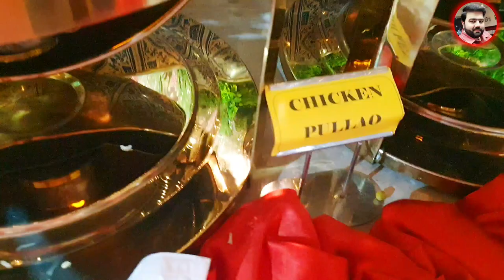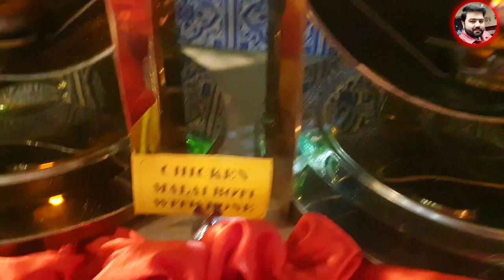Iftar Buffet At Multan Marquee | Pakistan Street Food Iftar Vlog| Ramadan Special |Best Iftar Buffet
Pakistan Iftar Street Food|Multan Marquee Iftar Buffet |Most Expensive and Luxury Iftar Buffet Menu
Venue 1: Multan Marquee
Nasheman Colony, Chungi No 06. Main Bosan Road
Elevate your Aftar experience with our lavish buffet, featuring an exquisite selection of dishes crafted to honor the spirit of Ramadan.
Perfect Place For Making Your Events Elegant And Unforgettable. Book Your Events Such As Reception, Conferences, Ceremonies, Formal parties, Concerts etc.
24 Iftar Buffets, Deals & Platters in Multan: Your Guide to a Delicious Ramadan
Ramadan is a time for family, friends, and of course, delicious food! If you’re in Multan this Ramadan and looking to break your fast with a delightful spread, then iftar buffets are the way to go. From traditional favorites to unique offerings, Multan’s restaurants have something to tantalize every taste bud. Let’s dive into the world of iftar buffet in Multan and explore the best places to enjoy a satisfying and celebratory meal!

24 Best Iftar Buffet in Multan and Iftar Deals
Here is the list of 24 best iftar buffet in Multan along with iftar deals and iftar platters in Multan.

Restaurants in Multan Offering Price Per Person Contact Location
Shangrilla Garden and BBQ Iftar Buffet Rs 3350 + Tax (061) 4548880 Near High Court, Multan
Multan Cafe Stop Ramadan Special Thali (3Person),
Steaks, Iftar Offer

Rs 1550-/
Rs 1375-/

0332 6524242 Multan Cafe Stop MPS
Lal Haveli Iftar Buffet Rs 1399+Tax 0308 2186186 Qadir Pur Ran
Jhok Garden Iftar Buffet Rs 2199 +Tax 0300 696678 Bosan Road
Multan Cuisine Iftar cum Dinner Rs 3450 + Tax 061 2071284 Main Bosan Road
Chaye Khanna Iftar Buffet Rs 3495 + tax 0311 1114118 Gulgasht Colony
Shahjahan Grill Iftar Buffet Rs 2295 + Tax (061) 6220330 Gulgasht Colony
14th Street Pizza Co. Iftar Deals Rs 1299/- 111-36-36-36 Multan
Chinatown and Jade Cafe Multan Iftar Buffet
Iftar Boxes

Main Abdali Road
Chenab Rutt Restaurant Iftar Buffet

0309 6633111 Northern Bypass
Tasty Plus Restaurant Iftar Buffet Rs 1199 + Tax 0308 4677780 Khanewal Road
Dharti Restaurant Iftar Buffet Rs 2299 + Tax 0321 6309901 Mall of Multan
Grand Grill Iftar Buffet Rs 1500 + Tax 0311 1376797 Wapda Town, Phase 1
Thall View Restaurant Branch 2 Iftar Buffet Rs 1649-/ 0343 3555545 Bosan Road
Royal Marquee and Caterers Iftar Buffet Rs 1799 + Tax 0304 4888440 Near KFC Multan Cantt
Mizaj Restaurant Iftar Buffet Rs 2790 + tax 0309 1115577 Gulgasht Colony
Flatti’s Grand Hotel Iftar Buffet
Take Away Box

Rs 3299 + tax
Rs 2599 + tax

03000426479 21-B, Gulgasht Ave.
Flames By Zaytoon Iftar Buffet Rs 2499 + tax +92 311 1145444 Rooftop, The Grand Mall Buch Villas
Multan Ajwa Valley Iftar Buffet Rs 1450  + 5% Service charges 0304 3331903 Head Muhammad Wala Road
Bell Morris Hotel and Resorts Iftar Buffet Rs 3295 + tax 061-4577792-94 Abdali Road, Multan Cantt
Yum Chinese & Thai Iftar Buffet Rs 3495/- 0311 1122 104 Gulgasht Town
London Courtyard Iftar Platter
Royal Feast

Rs 3800 +tax
Rs 3300 + tax

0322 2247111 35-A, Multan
Global Village Restaurant Iftar Buffet – 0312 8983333 Northern Bypass, Mohammad Wala Road
Lal Haveli offers an Iftar Dinner Buffet on Fridays, Saturdays, and Sundays only. The buffet includes a variety of dishes, including:

Appetizers: Khajoor, Rooh Afza, Chicken Honey Wings, Vegetable Roll, Aalu Chana Chat, Dahi Bhalay, Vegetable Samosa, Vegetable Pakora, Palak Pakora, Variety of Pakora
Main Courses: Ch Tikka Boti / Ch Irani Boti, Ch Seekh Kabab / Ch Pizza Kabab, Egg Fried Rice / Vegetable Rice, Chicken Manchurian / Black Paper Chicken, Chicken Karahi / Chicken White Corma, Chicken Biryani, Mix Vegetable, Dall Tarrka / Dall Makhni
Sides: Tandoori Roti, Tandoori Paratha, Rogani Naan, Kachumar Salad, Fresh Salad, Zeera Raita, Mint Sauce
Sweets: Shahi Kheer, Hot Gulab Jaman, Fruit Trifle
It is the best buffet in Multan. The cost of the buffet is 1399 ru

Best Iftar Cum Dinner Buffet In Lahore. Ramadan Buffet 2024.
Sehri/Iftar Cum Dinner Buffet.
Ramadan Sehri or iftar Dinner Buffet In Lahore.